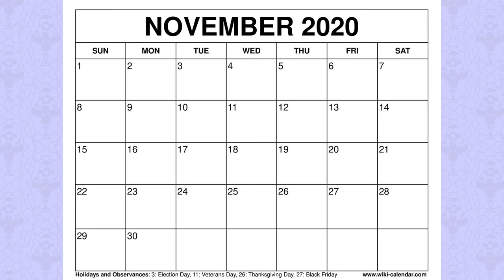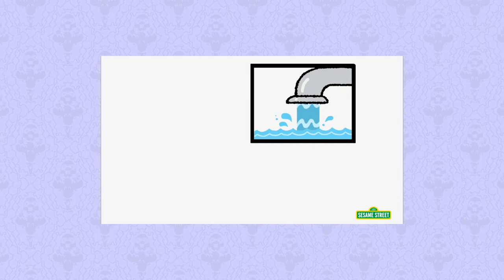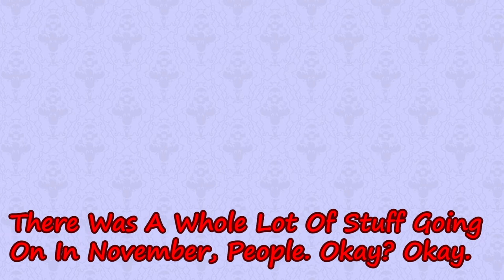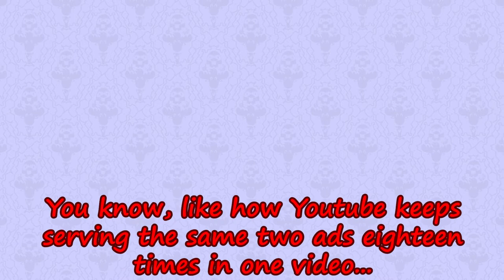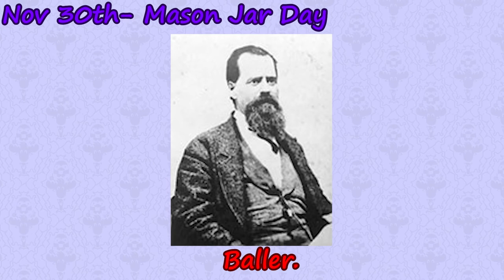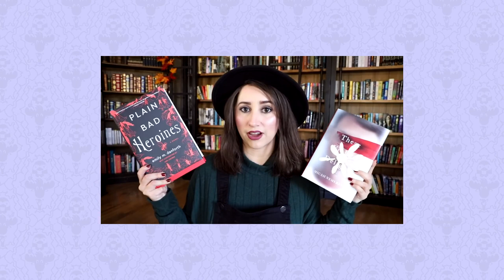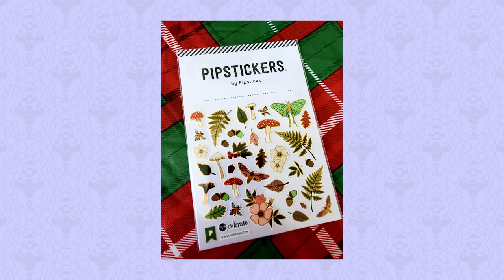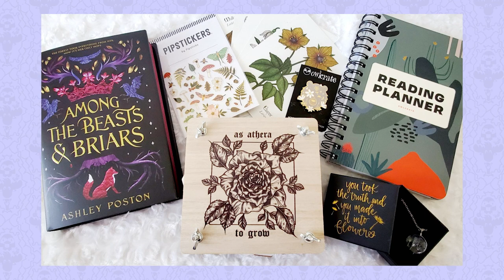This week was HARD @OwlCrateTV Unboxing! | Ride or Abide 11/30/2020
Watch Alexandra Roselyn on Youtube